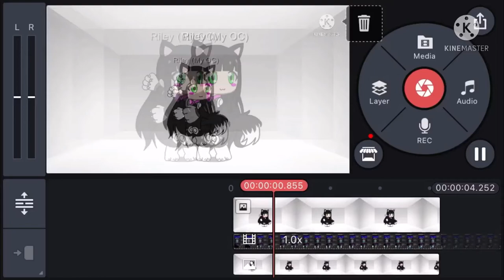My first OC to Now| read disc before watching plz!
I’m still not done with my characters..also I hope ur day is going well and I wanna know what music video to do once they are done! Enjoy the video!